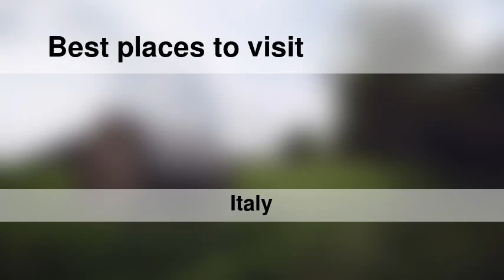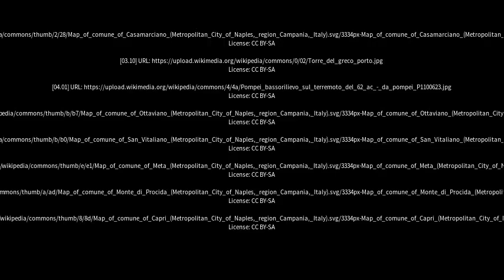Best places to visit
Best places to visit - Casavatore (Italy) Best places to visit - Slideshows from all over the world - City trips, nature pictures, etc.